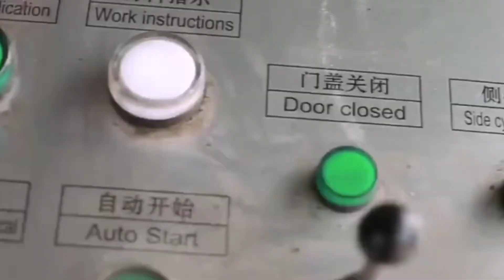Scrap Iron Hydraulic Baler Iron Scrap Compactor Machine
1.Fully automatic waste cardboard box/OCC/ONP baling press machine,
2.Vertical carton box baling machine, plastic pet bottles compress machine.
3.Metal scrap baling press machine, steel wire compress baler machine.
4.Aluminum chips/shavings briquetting press machine, copper turnings/swarfs briquetting press machine.
5.Wood shavings bagging press baler machine, silage bagging baling machine.
6.Wiping rags bagging press baler machine, waste clothes/second hand clothing/old clothes baling machine.
7.Plastic lumps/pipes shredder machine, plastic scrap blue shredder machine.
8.Metal scrap shredder machine, double shaft shredder machine, wood pallet shredder machine.
9.Plastic lumps granulator machine, plastic barrels crusher machine.
10.Hydraulic shear machine for heavy metal scrap, copper cable wire shear machine.